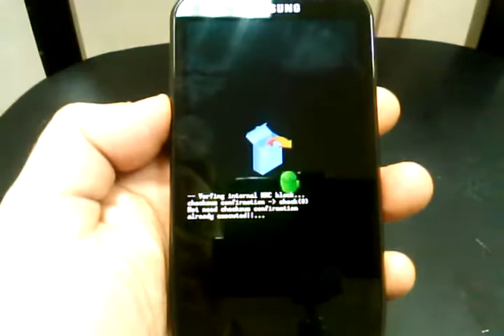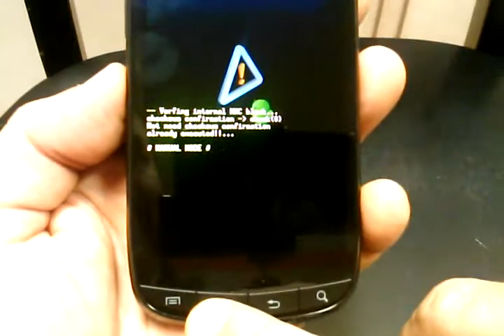Samsung Galaxy S Lightray Hard Reset Metro PCS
How to hard reset the Samsung Galaxy S Lightray from Metro PCS